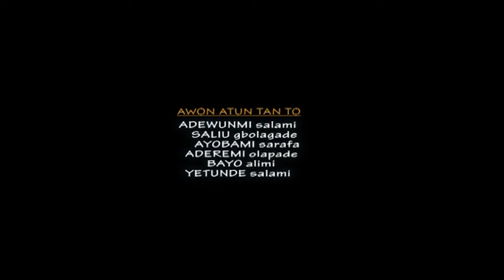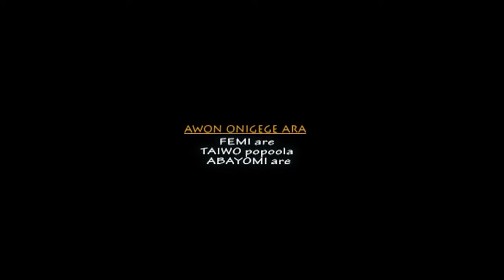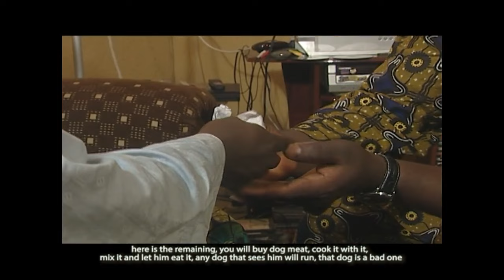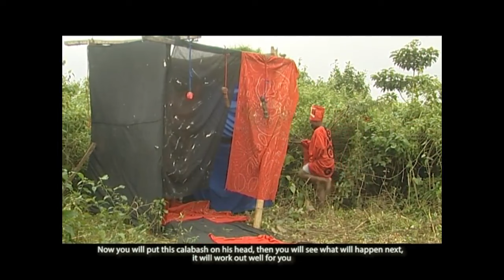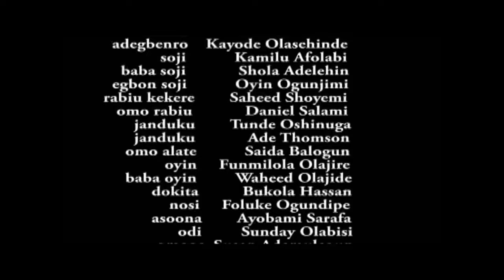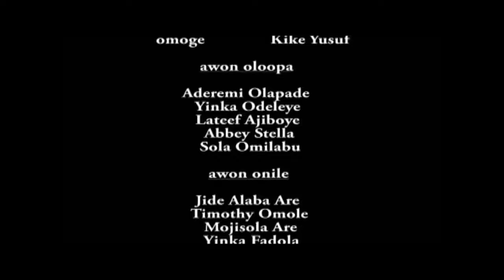Aja Rabiu - A Nigerian Yoruba Movie Starring Ganiu Nofiu | Tola Oladokun | Lola Margret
An interesting and fascinating Yoruba movie to watch Starring Ganiu Nofiu | Tola Oladokun | Lola Margret